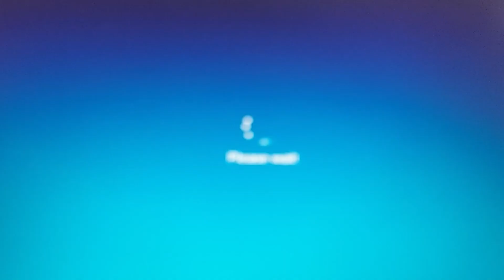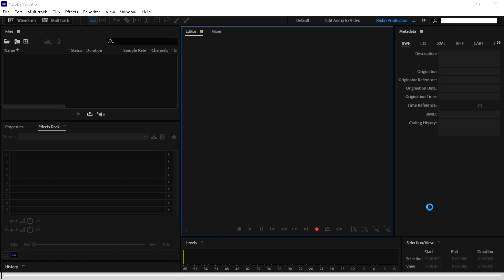Startup Program How To Set-Up And Use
If you're using some different apps and whenever you start your computer you need to open them also
This is best way you can use for.

GOOGLE PODCAST

Support ID -
@CyberFiHub -Instagram
@CyberFiHub - Facebook